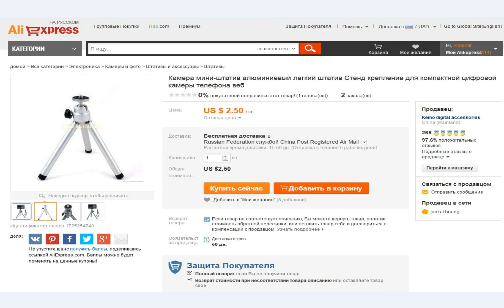мини-штатив алюминиевый легкий с али-экспресс высота 17,5см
мини-штатив алюминиевый легкий с али-экспресс высота 17,5 см отзыв